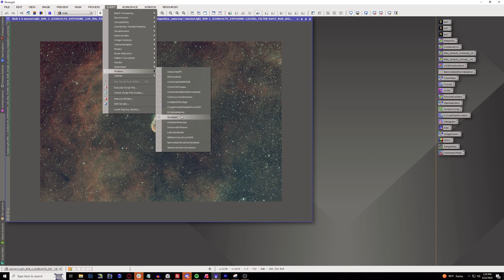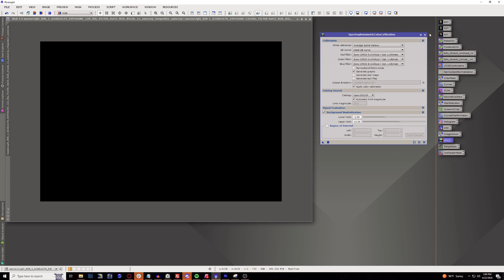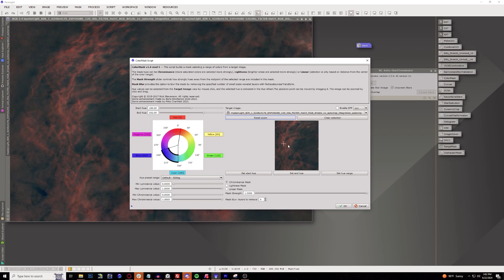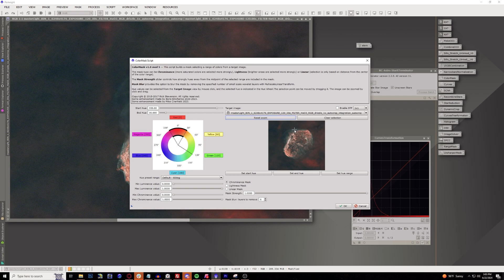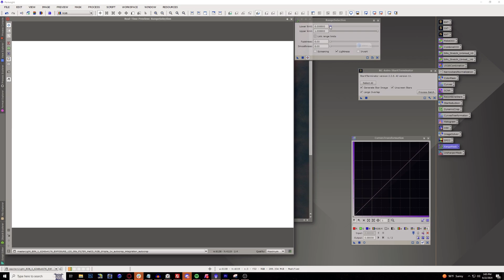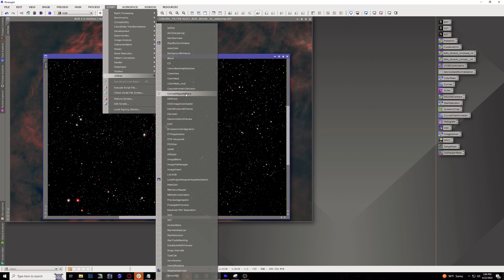Space Rolls - Imaging The Crescent Nebula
In this video I will be going from start to finish on capturing and processing the Crescent Nebula!

NGC 6888, also known as the Crescent Nebula, is a stunning emission nebula located in the constellation Cygnus. It was formed by the stellar wind from a massive Wolf-Rayet star interacting with the surrounding interstellar medium. The nebula exhibits a distinctive crescent shape due to its complex structure and the shaping effects of the star's intense radiation. NGC 6888 is approximately 5,000 light-years away from Earth and serves as a prominent example of stellar evolution and its impact on the surrounding cosmos.

PixelMath Scripts:
Combinestars: ~((~stars)*(~starless))